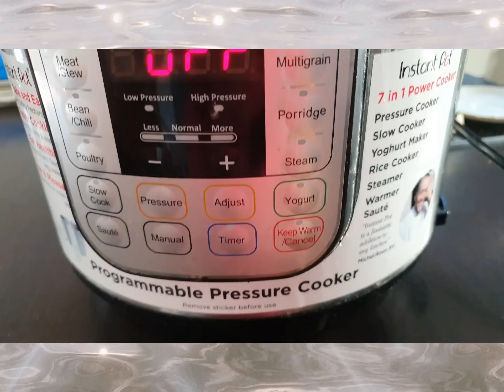Baby Kartoffeln Rezept/dum aloo recipe/ steamed Baby potato curry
indische leckeres Essen für deutsche Leuten
köstliches, gesundes Gericht auf indische traditionelle, berühmte essen